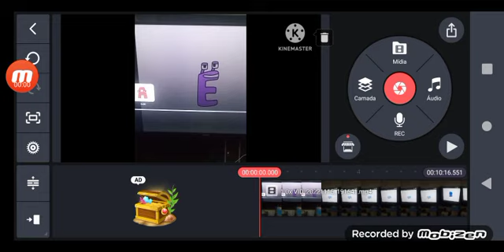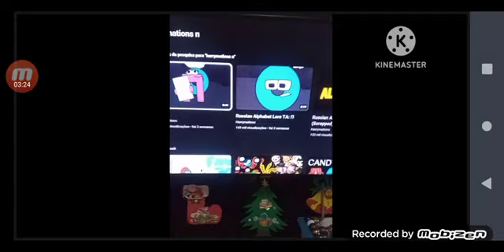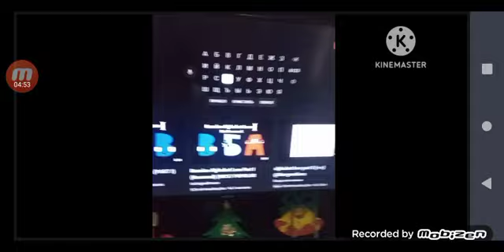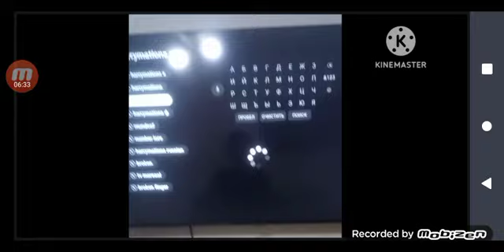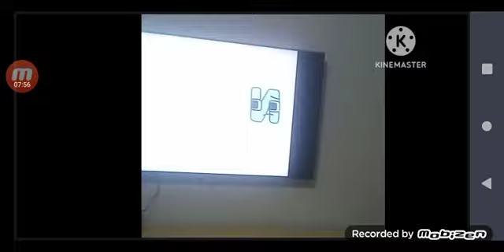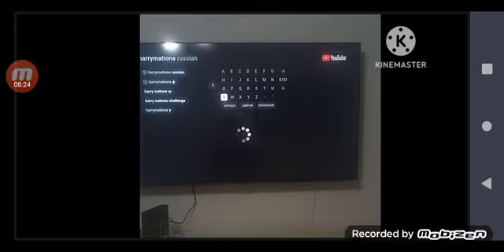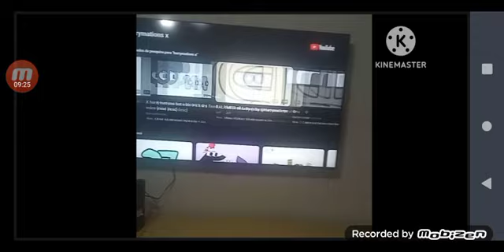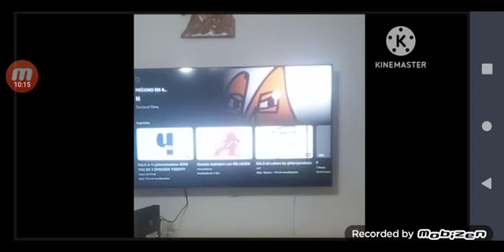Russian Alphabet Lore (А-Ч)at harrymations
ahh
beh
bvheh
gueh
deh
yeh
yo
J
zé
EE
short EE
khah
el
em
én
oooooooooooooooooooooooooo
pje
énr
esc
te
uoo
eph
khha
tsje
dʒe or tʃe